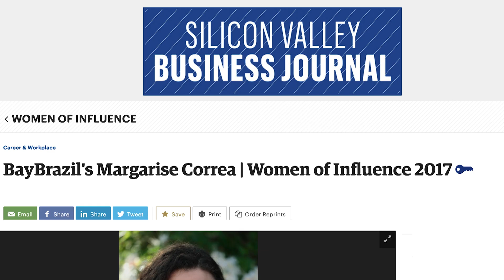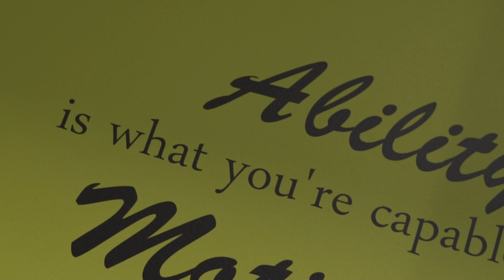Jornalista deixa o Brasil para ser uma das grandes executivas nos EUA | ROTA DA INOVAÇÃO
Fundadora da BayBrasil, Margarise Correa deixou o Brasil, há duas décadas, onde atuava como jornalista, para empreender e inovar do zero no Vale do Silício (EUA). E se deu bem. Ela contou sua história a Clodoaldo Araújo, no Rota da Inovação.